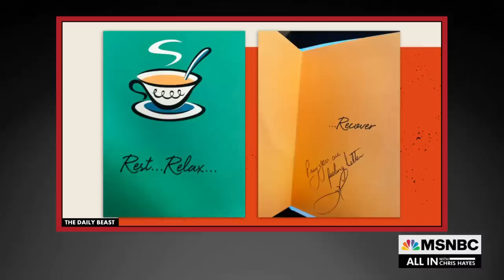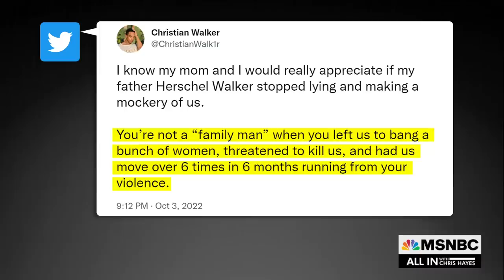Chris Hayes: Herschel Walker Abortion Report Lays Bare GOP Hypocrisy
Chris Hayes: According to the Daily Beast, Walker pressed for the abortion because it wasn't time for him to have children. But Republicans don't want to extend that same chance to say a 10 year-old girl who was impregnated as the result of rape.